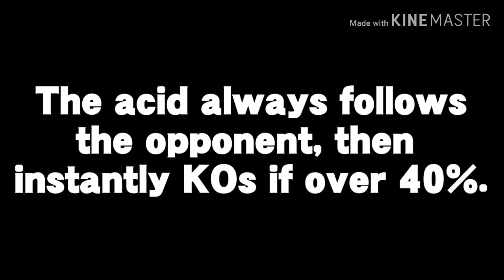Trainer Rick - Lawl Hexagon Character Moveset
Moveset #14 - The Krazy Era

Trainer Rick joins the lawl!